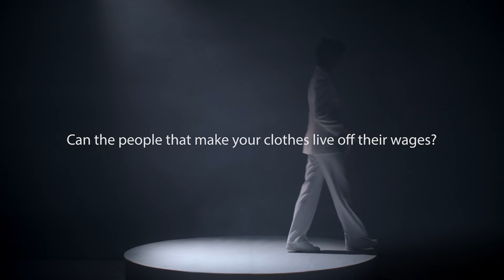Can the people that make your clothes live off their wages? 🧵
Garment factories are under pressure to produce as cheaply as possible. This leads to a race to the bottom in which people and the environment suffer. With our Bottom Up! program, we work on sustainable and fair clothing production in Ethiopia, from cotton plants to clothing racks. We have been doing this since 2019 together with the Danish NGO DIEH and MVO Nederland. With this video we make consumers in The Netherlands more aware of the people behind their clothes.